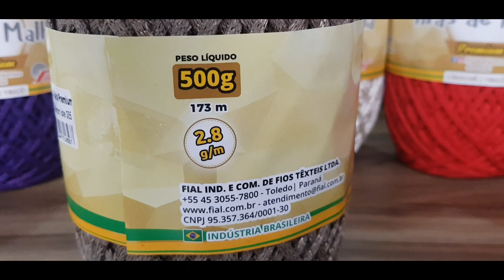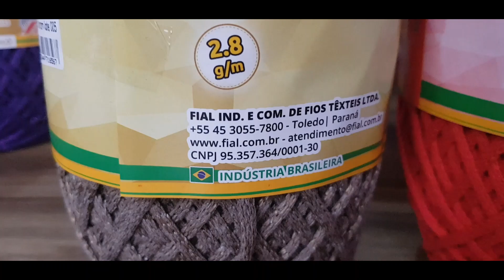Lançamento Tiras de Malha Premium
A Tiras de Malha Premium 2.8 g/m contém um filamento de Poliéster, o que acrescenta um toque de nobreza ao produto, proporcionando ainda mais qualidade, macies e brilhos aos trabalhos. Ideal para trabalhos artesanais em crochê e tricô. Indicado para fazer tapetes, cachepôs, macramê, tricotin, bolsas, capas de almofadas e muito mais, basta deixar sua imaginação fluir

Composição: 56% algodão e 44% Poliéster
Metragem: aproximadamente 173 metros cada cone
Agulha Recomendada: Crochê - 7,0 a 9,0mm | Tricô: 5,0 a 6,0mm
Peso: 500g

Fabricante: Fial